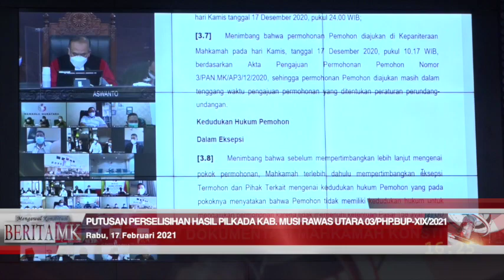PHP Kada Musi Rawas Utara Tidak Dapat Diterima MK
Jakarta, HUMAS MKRI – Mahkamah Konstitusi (MK) memutuskan tidak dapat menerima permohonan Perselisihan Hasil Pemilihan (PHP) Bupati Kabupaten Musi Rawas Utara Tahun 2020 yang diajukan oleh pasangan calon Syarif dan Surian. Demikian petikan amar Putusan Nomor 03/PHP.BUP-XIX/2021 yang diucapkan dalam persidangan pada Rabu (17/02/2021) Pukul 16.00. Sidang dilaksanakan secara virtual di Ruang Sidang Pleno MK dipimpin Ketua MK Anwar Usman dididampingi delapan hakim konstitusi.

Terhadap perkara PHP Kada Kabupaten Musi Rawas Utara ini, Mahkamah telah memeriksa persyaratan formil dan materi permohonan Pemohon mengenai pemenuhan syarat selisih perolehan suara sebagaimana diatur dalam Undang-Undang Nomor 6 Tahun 2020 (UU Pilkada), dan berkaitan dengan tenggat waktu pendaftaran permohonan ke MK. Kemudian, Mahkamah juga telah mendengarkan dalil-dalil para pemohon lainnya yang berpengaruh terhadap perolehan suara hasil Pilkada. Sebelumnya, pada sidang tahap kedua MK mendengarkan jawaban Termohon (KPU) dan Pihak Terkait. Pada tahapan lainnya, MK juga menggelar Rapat Permusyawaratan Hakim (RPH) secara tertutup untuk menilai dan mempertimbangkan dalil-dalil permohonan Pemohon.

Dalam pertimbangan putusan yang disampaikan di persidangan oleh Hakim Konstitusi Aswanto, Mahkamah menyampaikan jumlah perbedaan perolehan suara antara Pemohon dengan Paslon peraih suara terbanyak adalah paling banyak 2% x 113.087 suara atau sama dengan 2.262 suara. Kemudian perolehan suara Pemohon adalah 40.126 suara, sedangkan perolehan suara Pihak Terkait adalah 49.109 suara.

“Sehingga perbedaan perolehan suara antara Pemohon dan Pihak Terkait adalah 8.983 suara atau 7.94% atau lebih dari 2.262 suara,” kata Aswanto.

Oleh sebab selisih suara Pemohon dengan Pihak Terkait lebih dari 2.262 suara, maka Pemohon tidak memiliki legal standing dalam perkara a quo. Dengan demikian, maka Mahkamah tidak dapat melanjutkan perkara a quo.